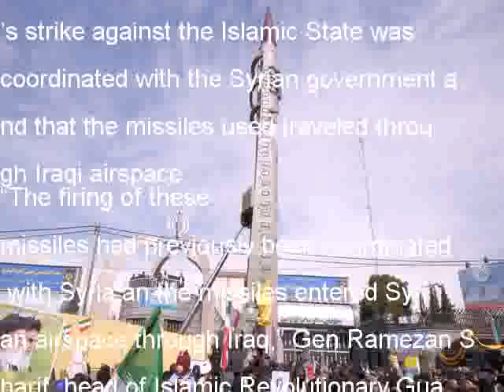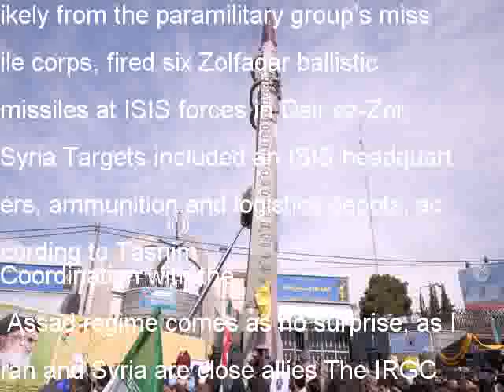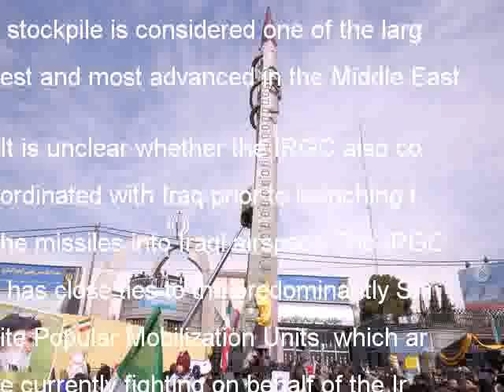Iran’s Missile Attack On ISIS Was Coordinated With Assad, Went Through Iraqi Airspace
An Iranian official admitted that Sunday’s strike against the Islamic State was coordinated with the Syrian government and that the missiles used traveled through Iraqi airspace
“The firing of these missiles had previously been coordinated with Syria an the missiles entered Syrian airspace through Iraq,” Gen Ramezan Sharif, head of Islamic Revolutionary Guards Corps IRGC) public relations told Tasnim News, an Iranian government-linked news outlet, Monday
IRGC forces, most likely from the paramilitary group’s missile corps, fired six Zolfaqar ballistic missiles at ISIS forces in Deir ez-Zor, Syria Targets included an ISIS headquarters, ammunition and logistics depots, according to Tasnim
Coordination with the Assad regime comes as no surprise, as Iran and Syria are close allies The IRGC has been increasingly present in Syria since the rise of ISIS, with an untold number of troops supporting the regime since at least 2013
Sunday’s attack was the first time the Zolfaqar has been used in combat It is a derivative of the Fateh-110 missile, and was first test-fired in 2016, and has been featured in Iranian military parades Iran refers to the missile as medium-range, however, it’s approximately 465-mile range falls under short-range specifications
Iran’s missile stockpile is considered one of the largest and most advanced in the Middle East
It is unclear whether the IRGC also coordinated with Iraq prior to launching the missiles into Iraqi airspace The IRGC has close ties to the predominantly Shiite Popular Mobilization Units, which are currently fighting on behalf of the Iraqi government against ISIS